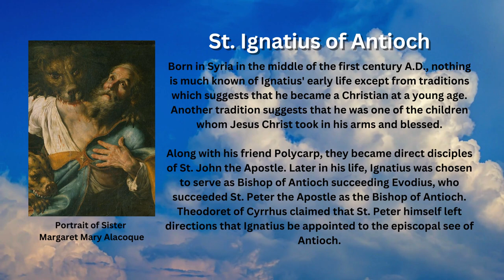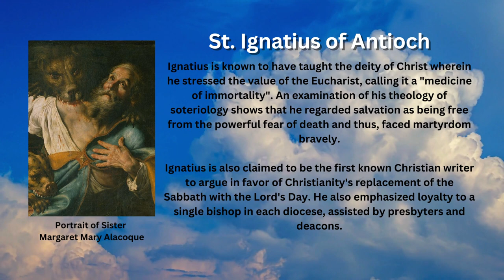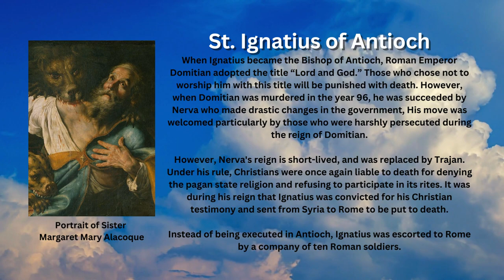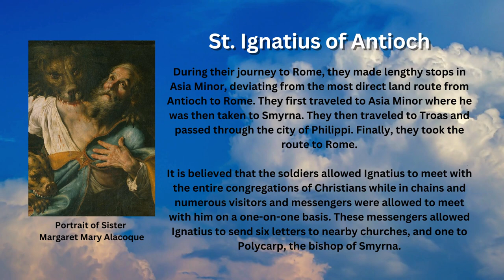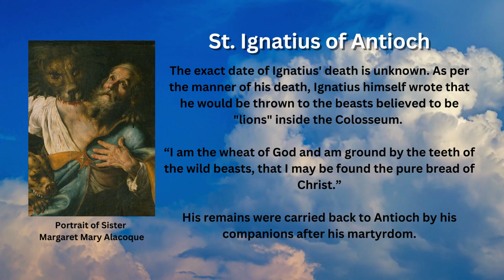Saint of the Day - Ignatius of Antioch (October 17th)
Every October 17, the Roman Catholic Church remembers the early Church Bishop and martyr Saint Ignatius of Antioch, whose writings attest to the sacramental and hierarchical nature of the Church from its earliest days.

Early Life

Born in Syria in the middle of the first century A.D., nothing is much known of Ignatius' early life except from traditions which suggests that he became a Christian at a young age. Another tradition suggests that he was one of the children whom Jesus Christ took in his arms and blessed.

Along with his friend Polycarp, they became direct disciples of St. John the Apostle. Later in his life, Ignatius was chosen to serve as Bishop of Antioch succeeding Evodius, who succeeded St. Peter the Apostle as the Bishop of Antioch. Theodoret of Cyrrhus claimed that St. Peter himself left directions that Ignatius be appointed to the episcopal see of Antioch.

The Theology of Ignatius

Ignatius is known to have taught the deity of Christ wherein he stressed the value of the Eucharist, calling it a "medicine of immortality". An examination of his theology of soteriology shows that he regarded salvation as being free from the powerful fear of death and thus, faced martyrdom bravely.

Ignatius is also claimed to be the first known Christian writer to argue in favor of Christianity's replacement of the Sabbath with the Lord's Day. He also emphasized loyalty to a single bishop in each diocese, assisted by presbyters and deacons.

Sentenced to Death

When Ignatius became the Bishop of Antioch, Roman Emperor Domitian adopted the title “Lord and God.” Those who chose not to worship him with this title will be punished with death. However, when Domitian was murdered in the year 96, he was succeeded by Nerva who made drastic changes in the government, His move was welcomed particularly by those who were harshly persecuted during the reign of Domitian.

However, Nerva's reign is short-lived, and was replaced by Trajan. Under his rule, Christians were once again liable to death for denying the pagan state religion and refusing to participate in its rites. It was during his reign that Ignatius was convicted for his Christian testimony and sent from Syria to Rome to be put to death.

Instead of being executed in Antioch, Ignatius was escorted to Rome by a company of ten Roman soldiers.

Travel to Rome

During their journey to Rome, they made lengthy stops in Asia Minor, deviating from the most direct land route from Antioch to Rome. They first traveled to Asia Minor where he was then taken to Smyrna. They then traveled to Troas and passed through the city of Philippi. Finally, they took the route to Rome.

It is believed that the soldiers allowed Ignatius to meet with the entire congregations of Christians while in chains and numerous visitors and messengers were allowed to meet with him on a one-on-one basis. These messengers allowed Ignatius to send six letters to nearby churches, and one to Polycarp, the bishop of Smyrna.

Epistles

These are seven epistles attributed to Ignatius:
The Epistle to the Ephesians,
The Epistle to the Magnesians,
The Epistle to the Trallians,
The Epistle to the Romans,
The Epistle to the Philadelphians,
The Epistle to the Smyrnaeans, and,
The Epistle to Polycarp, a bishop of Smyrna.

Other epistles of spurious origin which are also attributed to Ignatius, include:
Epistle to the Tarsians,
Epistle to the Antiochians,
Epistle to Hero, a Deacon of Antioch
Epistle to the Philippians,
The Epistle of Maria the Proselyte to Ignatius,
Epistle to Mary at Neapolis, Zarbus,
First Epistle to St. John,
Second Epistle to St. John, and,
The Epistle of Ignatius to the Virgin Mary

Death

The exact date of Ignatius' death is unknown. As per the manner of his death, Ignatius himself wrote that he would be thrown to the beasts believed to be "lions" inside the Colosseum.

“I am the wheat of God and am ground by the teeth of the wild beasts, that I may be found the pure bread of Christ.”

His remains were carried back to Antioch by his companions after his martyrdom.

Image attributed to the following:
- By Neapolitan School of Painting, possibly Cesare Fracanzano (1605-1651) - [1] - Galleria Borghese, Rome, Public Domain,